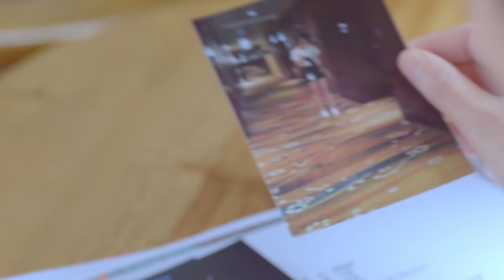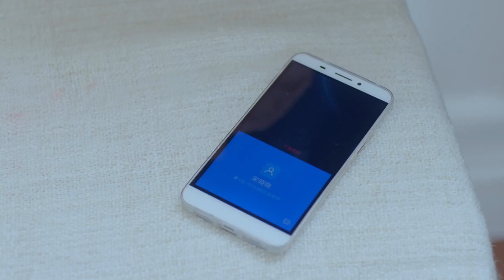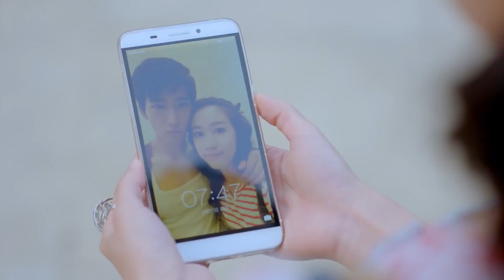都市情感电视剧【终于我恋爱了】14 | 脑洞大开的菜鸟设计师“笨蛋”与“精分”霸道总裁之间惊险却又甜蜜的爱情故事（刘美含/吴昊泽）❤️热剧连播